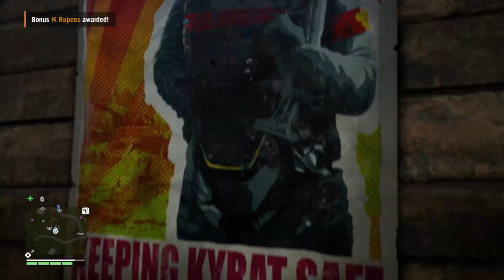FARCRY 4 PART 215